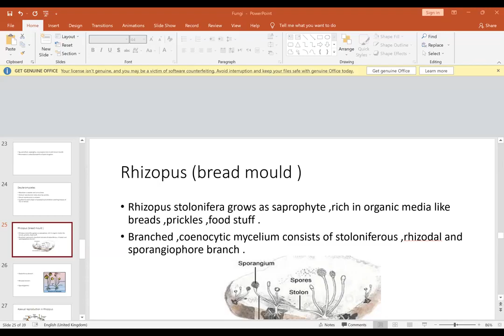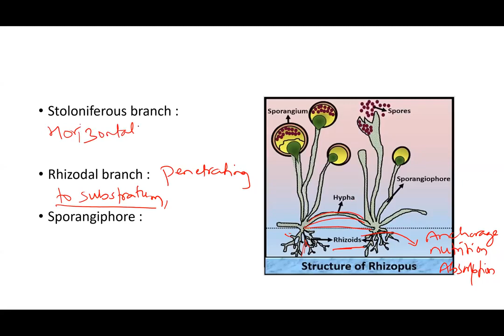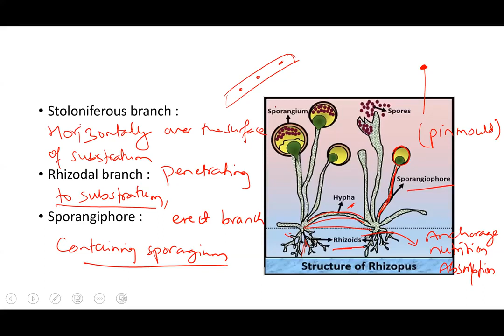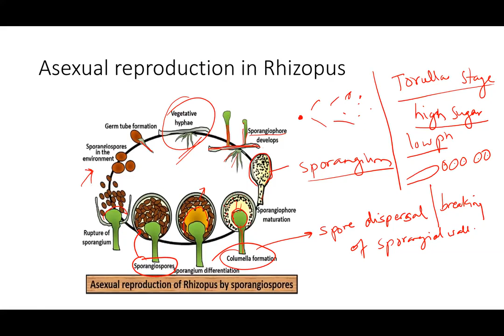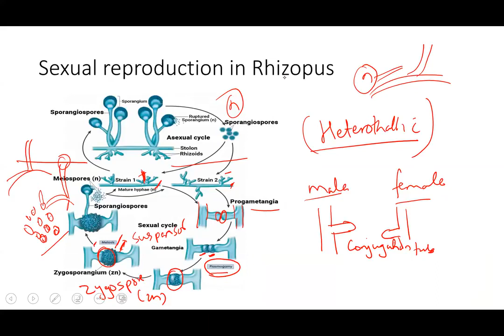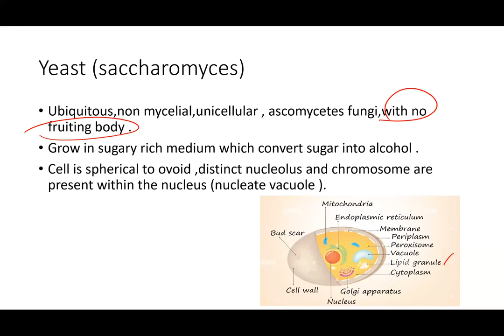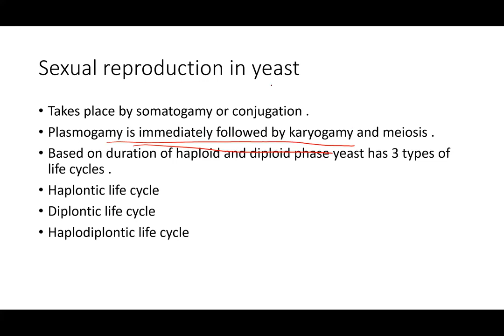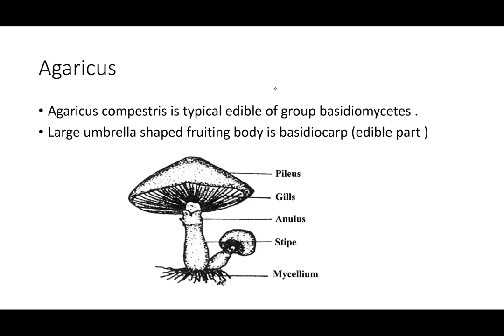LECTURE 3 ON FUNGI BY DRONA POKHAREL SIR....